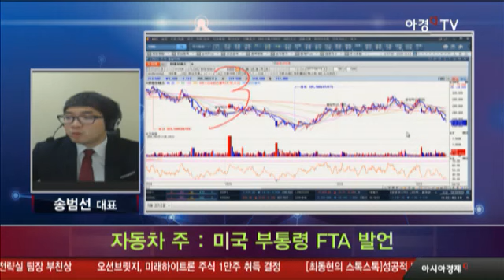자동차 주 : 미국 부통령 FTA 발언 영향은?